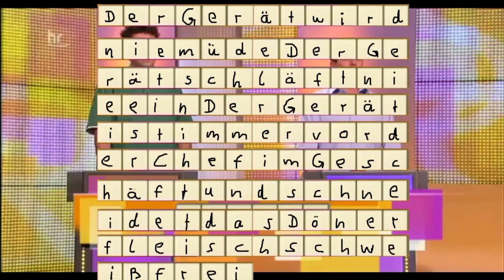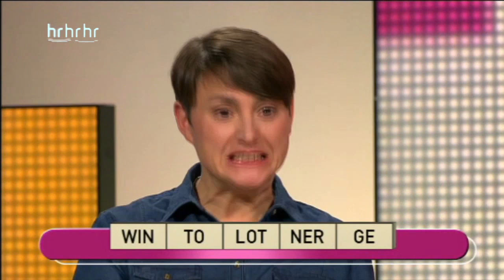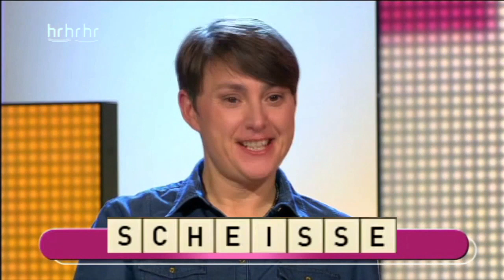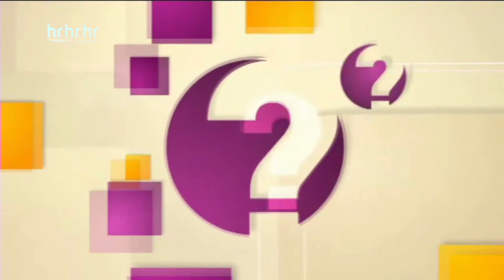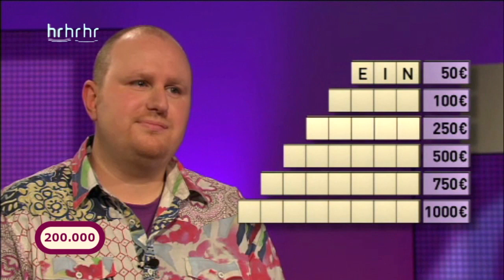Aus dem Archiv: Youtube Kacke I Wer weiss es I 1 bis 4 I Teil 1 von 2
Frisch aus dem Archiv gefischt: Der erste Teil der "Wer weiss es" Youtube Kacke von PetersKotstube.

Zum Ersteller: @PetersKotstube

Alle Aussagen und Inhalte sind nicht wörtlich zu nehmen, da es sich bei dem Video um Satire handelt.